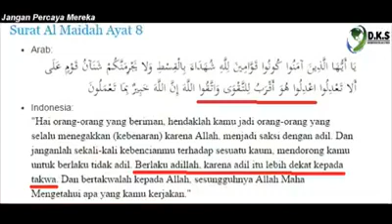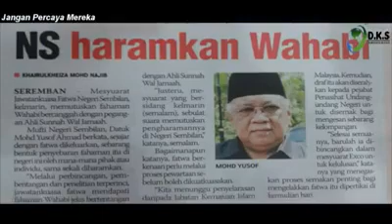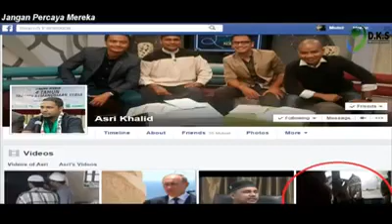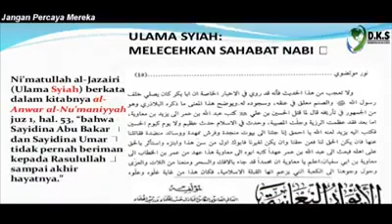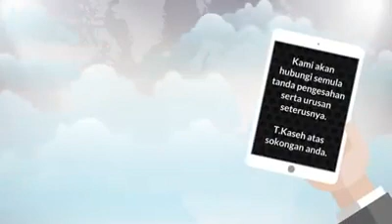Siapakah Syiah Houthi di Yaman?